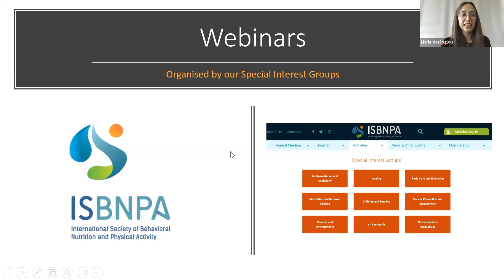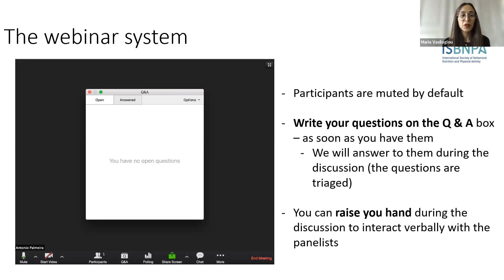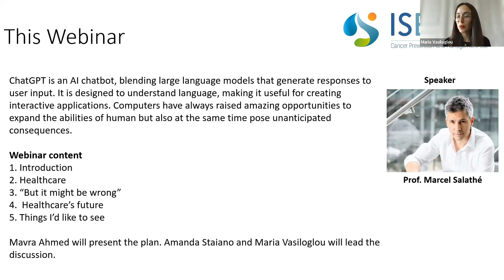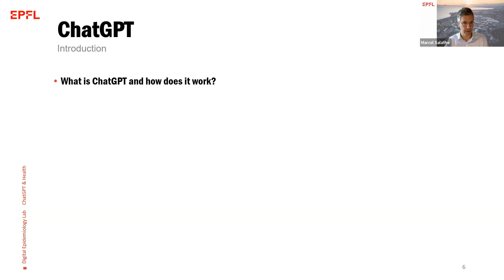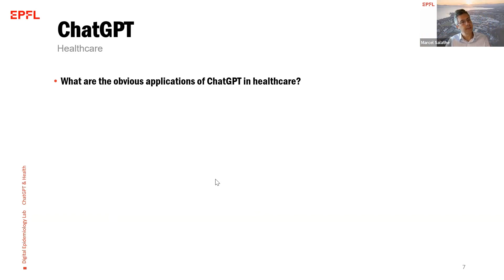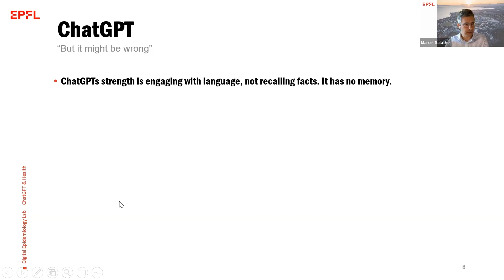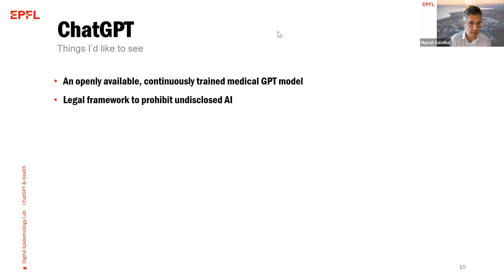Webinar ISBNPA SIG e- & mHealth, Healthcare and Chat-GPT, April 2023